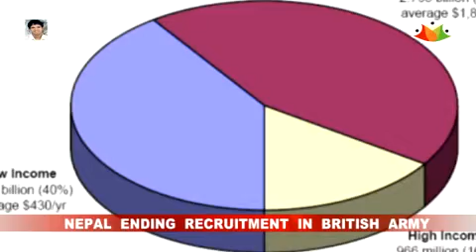Instablogs Global Report 24-july-2008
Instablogs Global Report